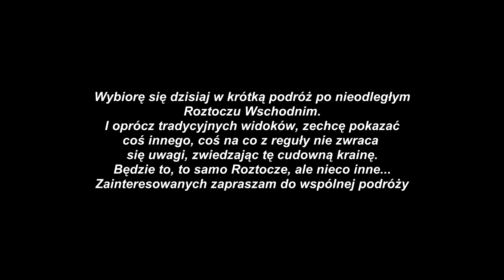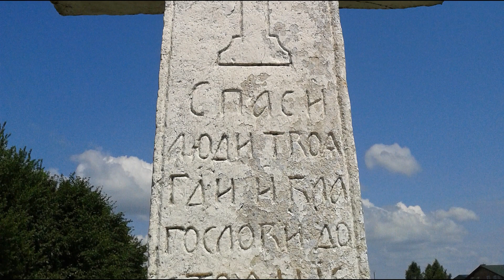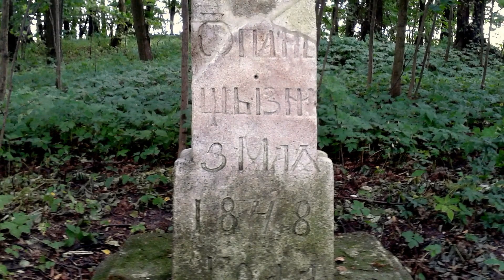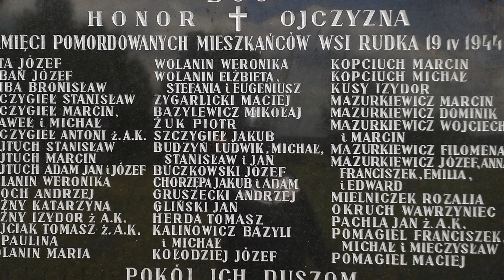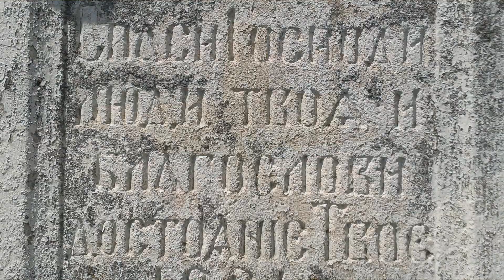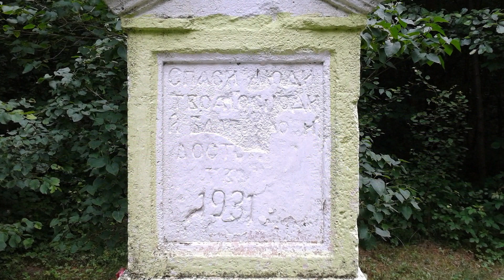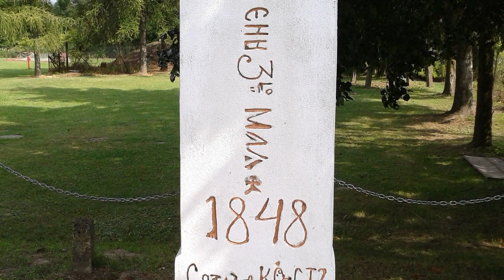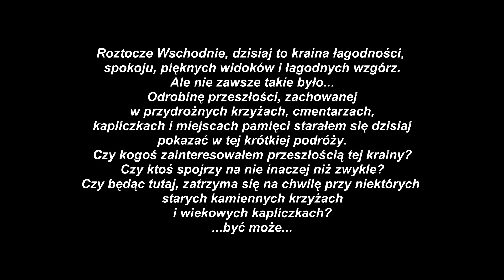Romet. Przez Roztocze Wschodnie (400)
Jakoś tak się podziało, że jest to mój 400 odcinek o motowłóczęgostwie po pięknej Polsce Wschodniej.